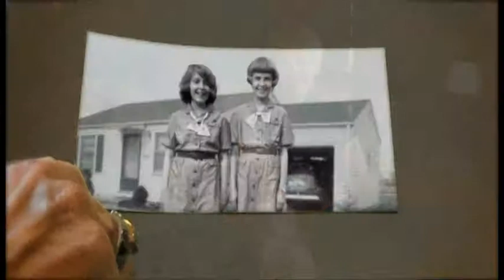Vaccine Safety Commercial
Get your vaccinations done at the Polk County Health Department.